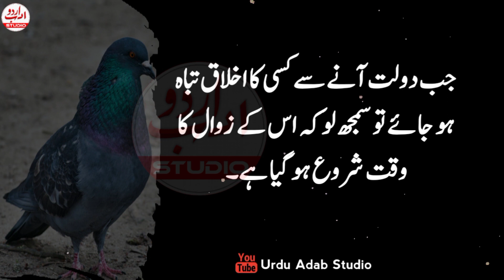Biwi k kareeb jany sy pehly ye 1 kam kr lo | Husband and Wife Relationship Quotes | Aqwal E Zareen